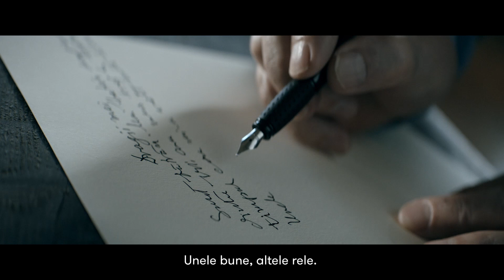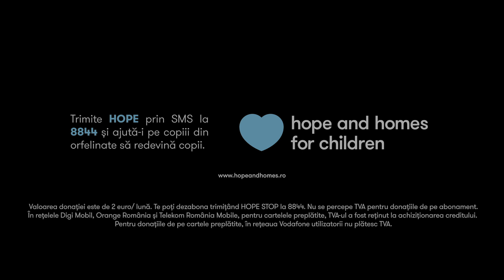Testamentul lui Rebengiuc | Kaufland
Printr-un testament simbolic, maestrul Victor Rebengiuc ne transmite că nu timpul rezolvă lucrurile, ci oamenii. Ne-am alăturat eforturilor Hope and Homes for Children de a contribui la închiderea tuturor orfelinatelor din România până în anul 2027. Trimite și tu textul HOPE prin SMS la 8844 pentru a ajuta la închiderea orfelinatelor din țară.